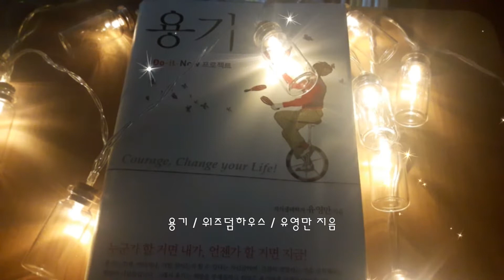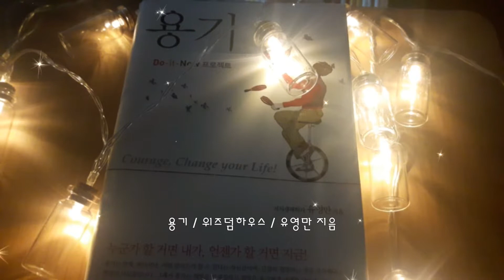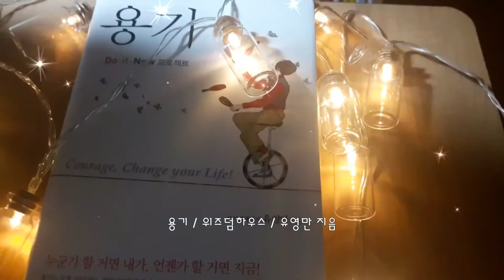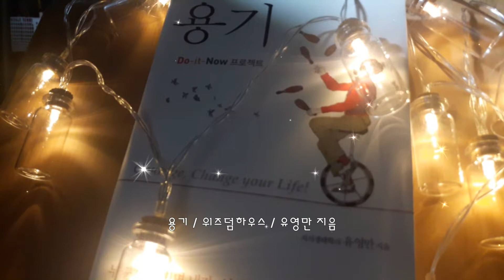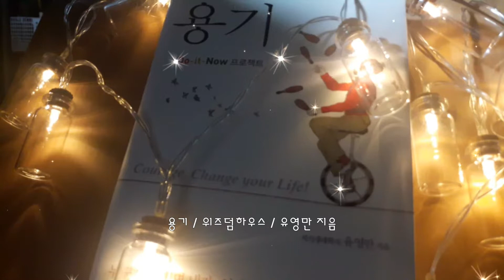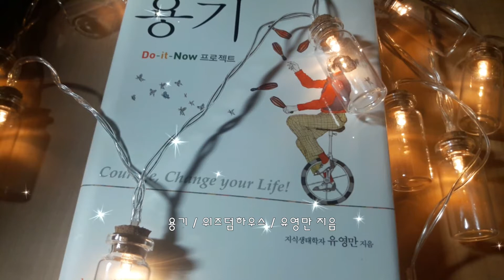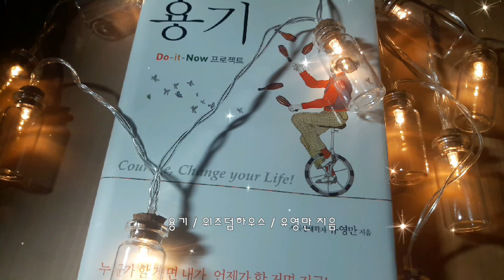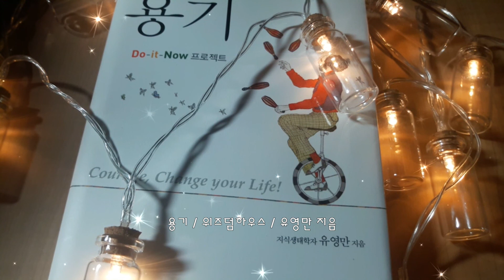용기ㅣ유영만 교수ㅣ1%를 참는 힘ㅣ용기 내는법ㅣ인내심ㅣ도전ㅣ성공ㅣ자신감ㅣ책리뷰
* 용기는 언제, 어디서나, 어떤 일이든지 할 수 있다는 자신감이며, 간절히 열망하는 것을 성취해내는 희망의 디딤돌입니다.

- 책제목 : 용기 Do-it-Now 프로젝트
- 지은이 : 유영만 지음
- 펴낸곳 : 위즈덤하우스